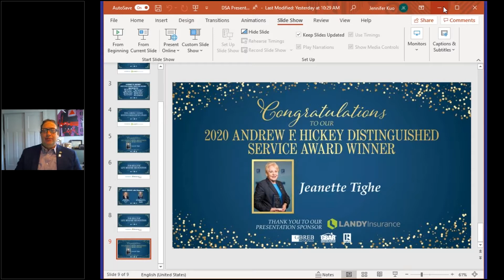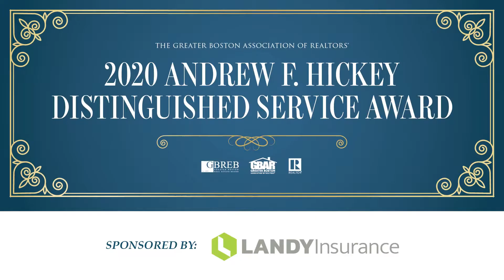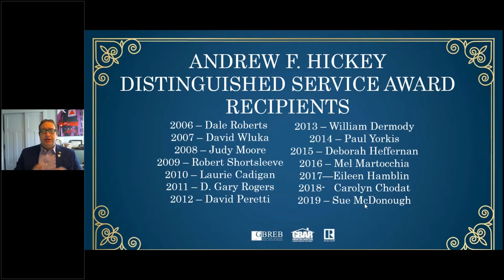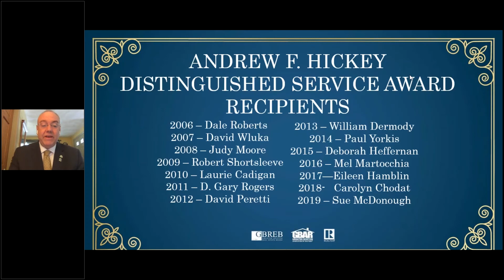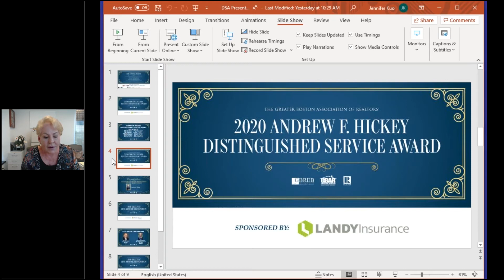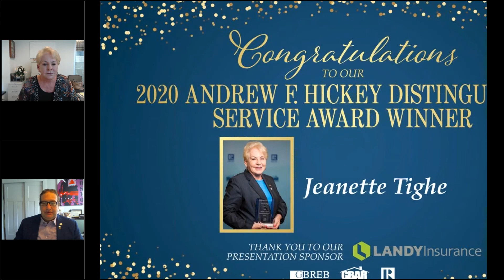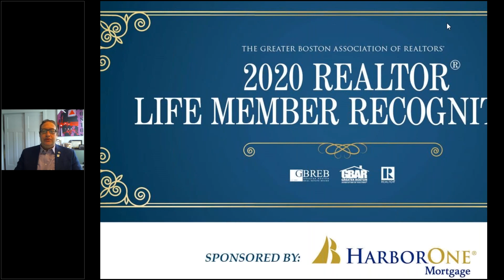GBAR Awards Week: Andrew F. Hickey Distinguished Service Award & Life Membership Recognition